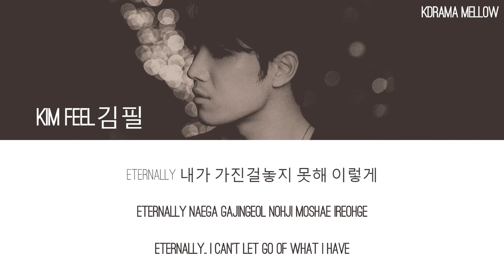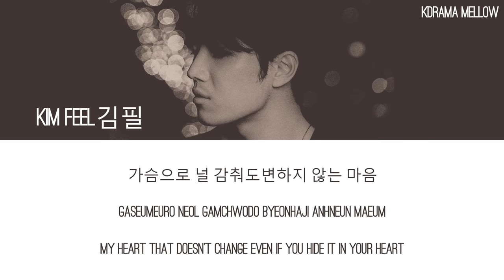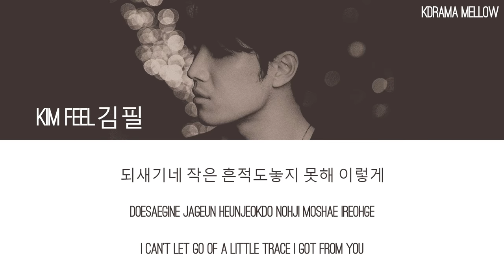Kim Feel (김필) - Fallin’ (Abyss OST Part 2) Lyrics (Han/Rom/Eng/가사)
Abyss
어비스

Hi everyoneeeee.. ~

K-Drama Mellow
No Copyright Infingement Intended
Title : Fallin’
Artist : Kim Feel (김필)
Genre : OST